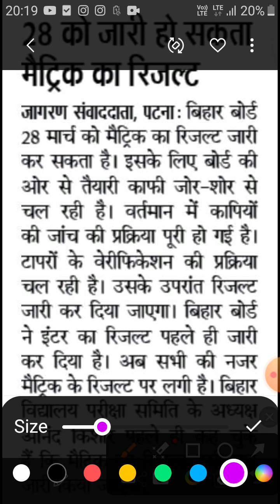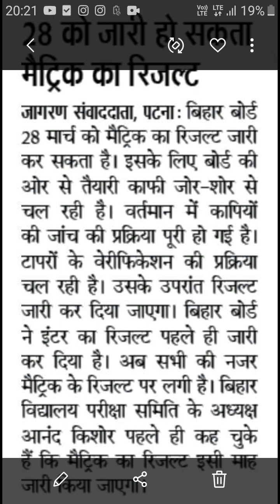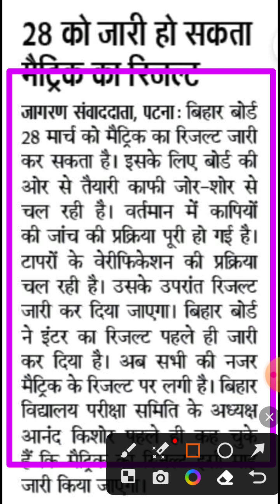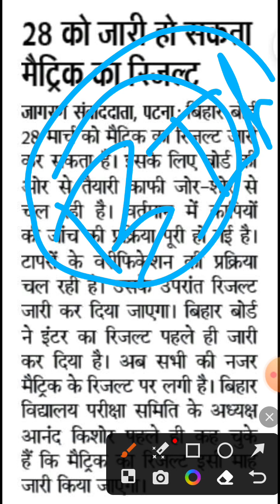bihar board 10th result 100% es tarik ko hoga zaari 10th!! result Bseb es tarik ko zaari!!